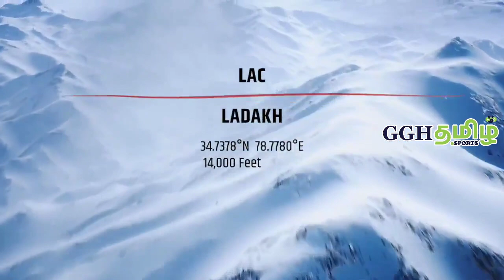Why FAUG starts with Galwan Valley Mode | ஜி.ஜி.எச் தமிழ்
🔰 For Stream support 🔰
    G-pay: gghtamil@upi
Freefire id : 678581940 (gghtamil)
PUBG ID :  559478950 - GGH TAMIL YT

Who can download FAUG Game?
Who launched FAUG Game?
What is FAUG Game size?
What is FAUG Game?
faug release time
faug epa release
release time of faug
faug timing
timing of faug release
faug release aguma agadha